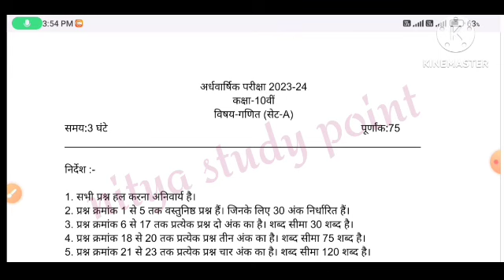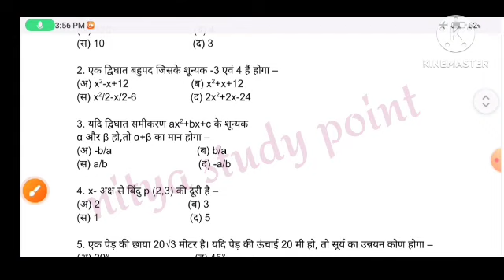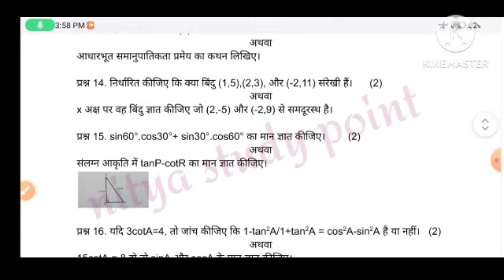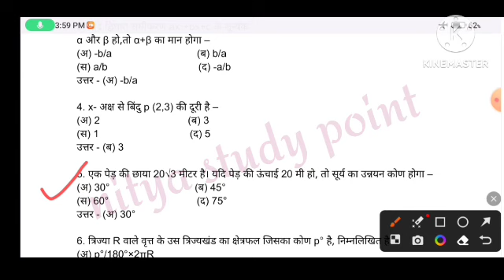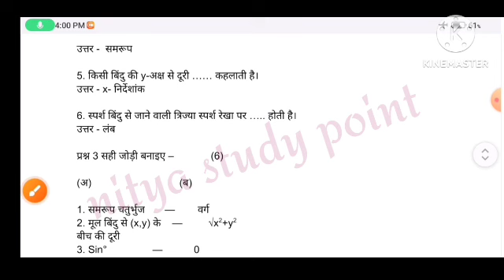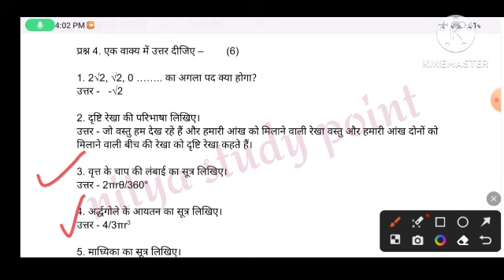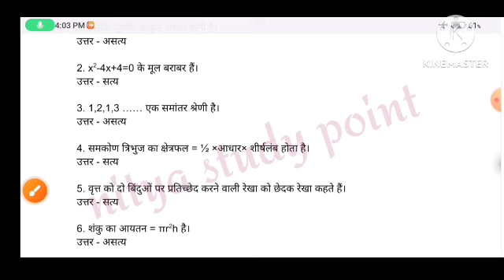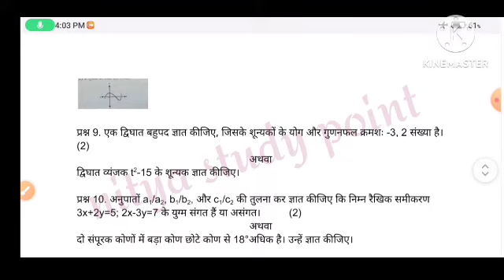MP Board class 10th math half yearly paper 2023 / एमपी बोर्ड कक्षा दसवीं गणित अर्धवार्षिक पेपर 2023